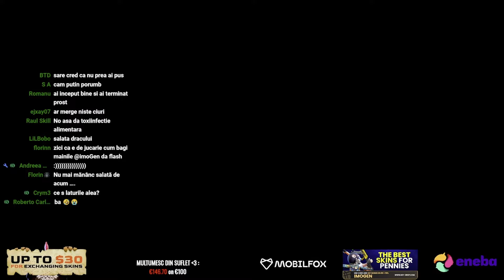IMOGEN BUCATARUL PREGATESTE O SALATA PERICULOASA 🤣🧑‍🍳🥗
📺In acest videoclip il putem urmari pe marele bucatar international IMOGEN care ne va pregati o minunata salata. Pofta buna si mai radem si noi mai alea! Vizionare placuta! (stream highlight part 218) 📺

🦘 Acest videoclip contine momente amuzante surprinse pe live-urile lui IMOGEN, astfel este pur divertisment si trebuie tratat ca atare! 🦘

🚫 Injuriile si comentariile aiurea, indiferent cui sunt adresate, nu sunt tolerate pe acest canal de youtube!! 🚫

⛔ Toate drepturile asupra clipului original ii apartin si revin in totalitate lui @imogengaming! ⛔